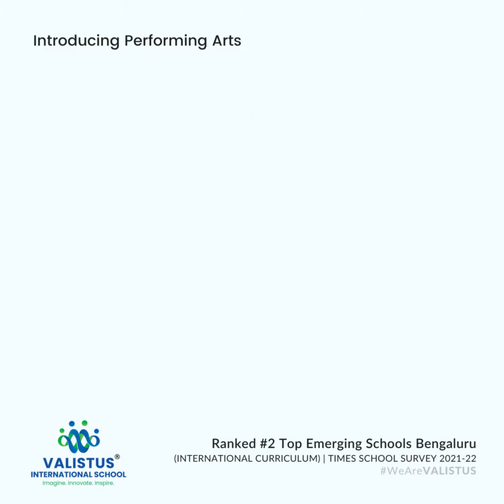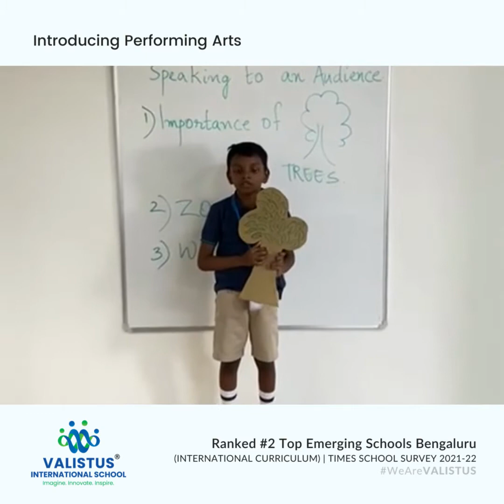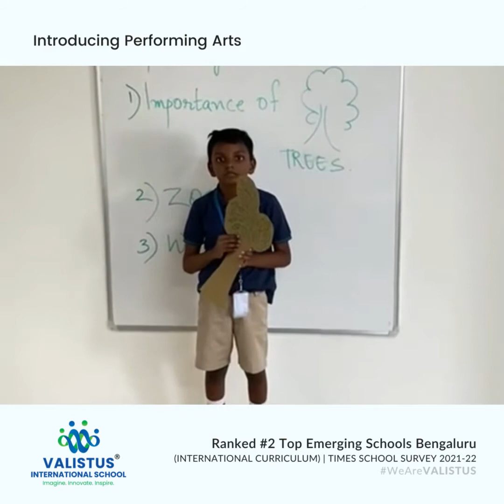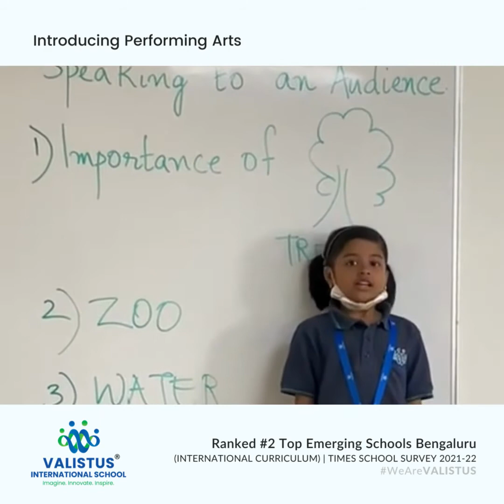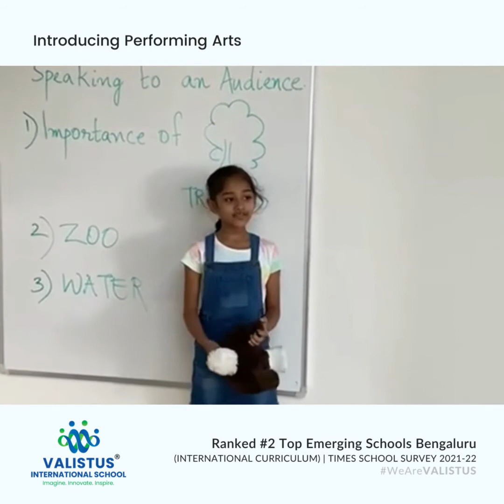Introducing Performing Arts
This academic year we have introduced Performing Arts into our curriculum, which is generating much excitement! This is being facilitated by Ms. Kavita Gupta, who has over 15 years of experience in facilitating Theatre and Humanities.

Here are some excerpts from her sessions:

"Speaking to an Audience": Basic rules and topics were given at the beginning of the lesson, and content was thought of by the children and delivery was done without any rehearsal. Such impromptu speeches enable children to 'think on their feet', build confidence for public speaking, and also teach them to create props from recycled materials to rivet the audience's attention.

With the promise these speakers show, in due course, they will go on to be toastmasters with a little more practice!

"Poetry in theatre": Our library, with its vast collection of books on poetry, offered us a variety of titles to choose from, and with memorisation, voice modulation, emotion, and expression, it became a ready script for enactment. Furthermore, students from all grades performed a mime during Independence Day celebrations to showcase their learning.